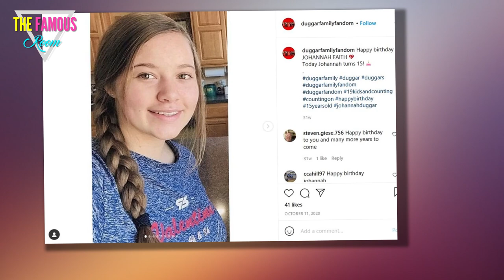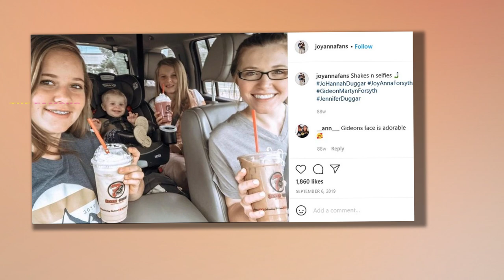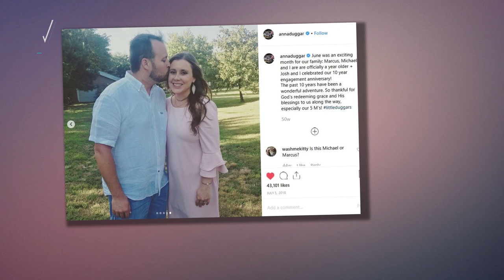The Duggar Family -Johannah Duggar Spotted Out With a Potential Suitor, Is the 15-Year-Old Courting?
Duggar family followers still have their eyes focused on Josh Duggar’s latest scandal. The 33-year-old father of six was arrested on two charges related to child pornography. Still, quiet rumors are circulating that Johannah Duggar, Jim Bob, and Michelle Duggar’s 16th child could be courting. Johannah is just fifteen years old.    Johannah Duggar has been spotted in several pictures with a young man named Carver Bowers   Rumors about a potential courtship between Johannah Duggar and Carver Bowers began circulating on online forums dedicated to the Duggar family several weeks back. Reddit users note that Johannah has been spotted in several social media posts with Carver Bowers and even road-tripped with Carver, some of her siblings, and some of his siblings.    The Duggars’ social circle includes families that also adhere to strict dating and modesty guidelines. The Bowers family and the Duggar family appear to be friendly. The two families have a ton in common, too. The Carvers have nine children. All of their names start with the letter C. The Duggars have 19 children, all of whom "